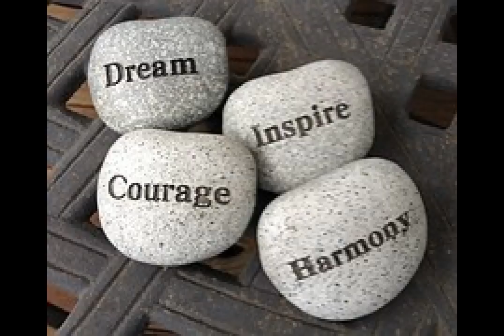Reiki / Meditation / Musica Para Activar El Poder de la Mente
musica para controlar la ansiedad, los nervios, musica espiritual, musica para abrir el tercer ojo, musica para atraer la paz, musica para relajarse, pensamiento positivo, relajar la mente, musica para liberar la mente, bienestar de cuerpo y mente, musica para relajar el cuerpo, meditacion y relax

FOLLOW YOUR BLISS is the channel created for delight your sense. Sounds of nature, soft relaxing music , music for sleep better, new age experience, meditation music , music for study, music for relax your mind and more...

Enjoy the expericence.